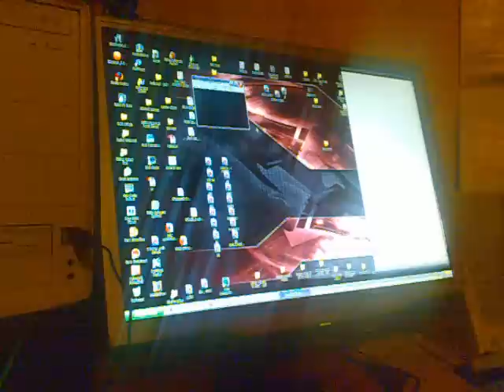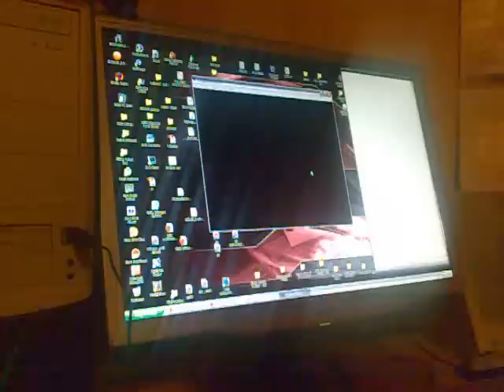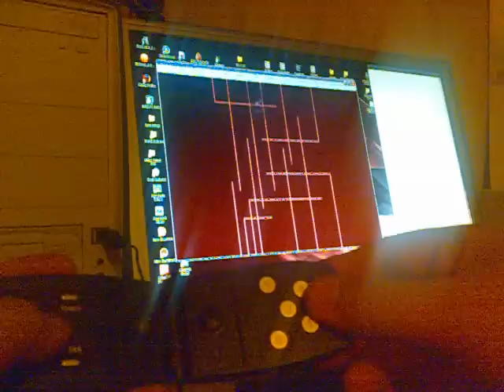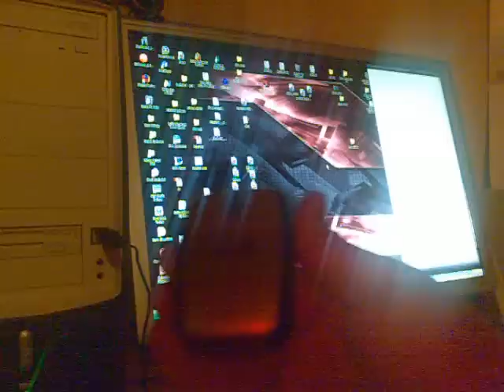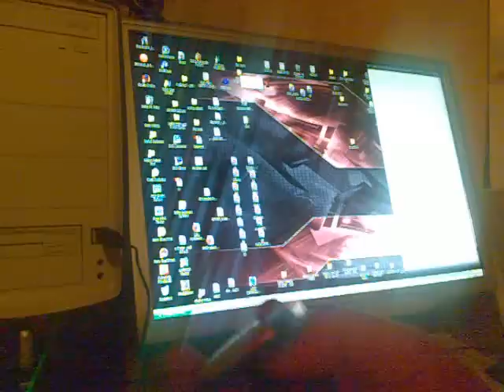Genius navigator 365 laser game mouse /controller -play on GBA -emulator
heres what i bought from germany ,it was 20euros. works nicely with emulators and some games : tested it on Outrun 2006 C-2-C too ! works

just remember to switch it on "use"

-filmed with: Nokia E90